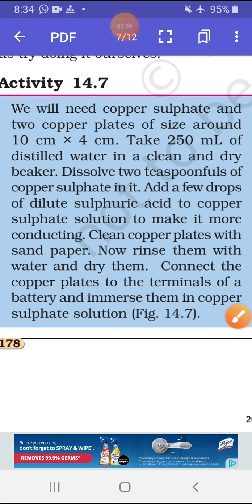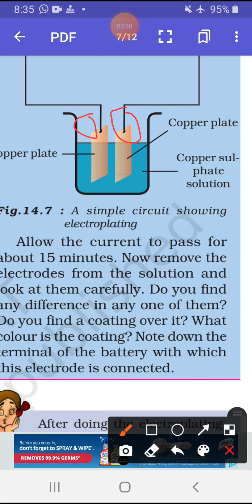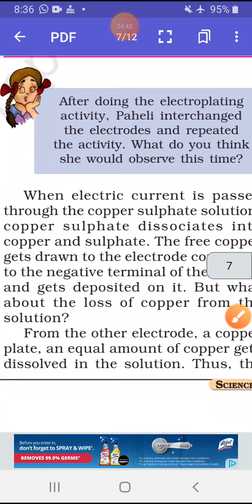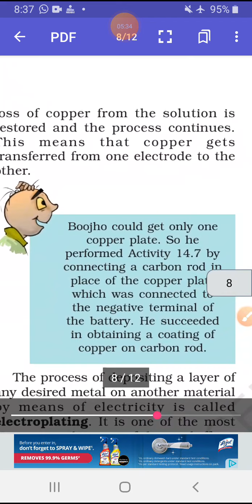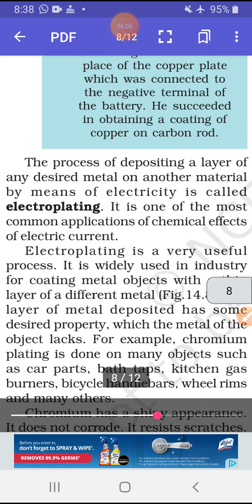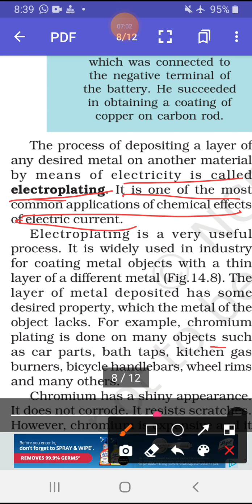Class 8th science chapter 14 ncert